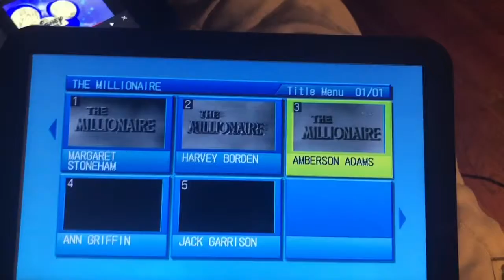The Millionaire Open/Close (1957)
From Millionaire Amberson Adams